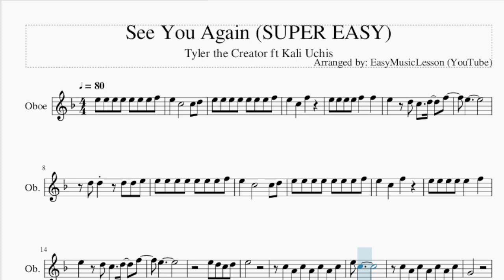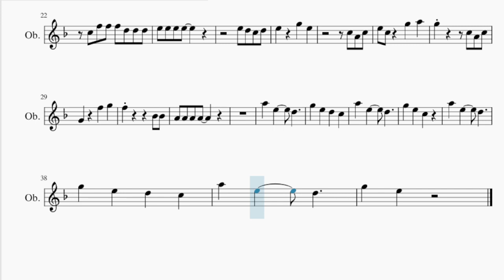SUPER EASY Oboe Sheet Music: How to play See You Again by Tyler the Creator ft Kali Uchis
Comment and let us know how the videos have helped you. It keeps us going! :)Here is a sheet music/tab video on the song See You Again (SUPER EASY) by Tyler the Creator ft Kali Uchis on the oboe. A oboe sheet music arrangement which is transposed to notes that are easily played by oboe, for the song See You Again (SUPER EASY) by Tyler the Creator ft Kali Uchis.

EasyMusicLesson2 teaches you to play the your favorite instrument, through well-arranged sheet music so that you too can learn how to play See You Again (SUPER EASY) by Tyler the Creator ft Kali Uchis on the oboe as fast as you can. A oboe sheet music with backing tracks to help your play the song better.

Chords of Oboe arrangement:
F Maj 7   D Min 7   G Min 7   F# Dom 7   F Maj 7   D Min 7
G Min 7   F# Dom 7   F Maj 7   D Min 7   G Min 7   F# Dom 7
F Maj 7   D Min 7   G Min 7   F# Min 7 b5   F Maj 7   D Min 7

Melody notes of Oboe:
E5 E5 E5 E5 E5 E5 E5 F5
E5   C5     C5 D5
E5   C5   F5
E5 E5 E5 E5 F5   F5
E5   D5 C5   D5   F5
E5
D5 D5   D5 D5 E5
E5   C5   F5
E5 E5 E5 E5 E5   F5
E5
E5 D5 C5 D5
E5
C5 A4 C5 A4 C5 A4 C5
E5 C5
G4
C5 F5 F5 F5 D5 D5 D5
E5 C5   G5   A5
G5       C5 A4 C5
G5   E5